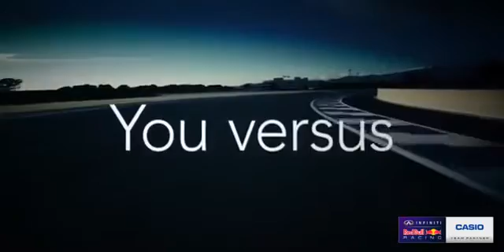Casio Edifice Speed Cards You vs Team Edifice www elifsaat com